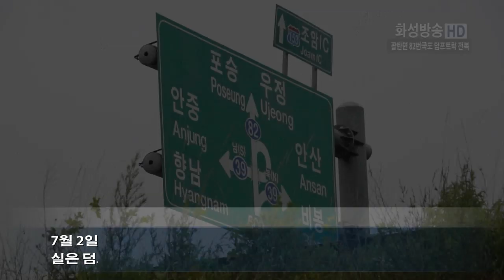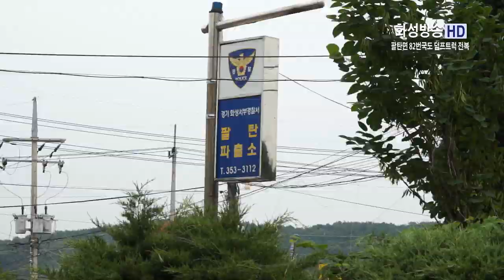화성시 팔탄면 82번국도 덤프트럭전복사고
2일 오전 10시 41분 경 화성시 팔탄면 구장교차로에서 모래를 실은 덤프트럭이 전복됐다.
이날 사고는 오전 9시 30분경 인천 신흥동 ㅎ 산업개발에서 출발해 수원의 모 레미콘회사로 가던 도중 조암~발안 82번 국도에서 일어났다.
이 사고로 운전자 노모씨(51)가 갈비뼈와 무릎뼈에 골절상을 입고 인근 화성중앙병원에서 치료중이다.
병원 관계자는 "노씨의 생명에는 지장이 없지만 갈비뼈와 무릎뼈가 골절돼 수술이 필요하다"고 말했다.
이날 인근 팔탄 파출소와 화성소방서, 화성서부서는 발 빠른 움직임을 보이며 추가 피해를 막았다.